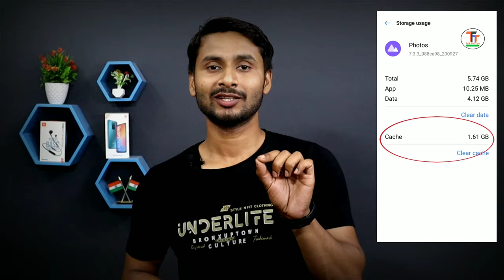Cache Data Kya Hota Hai? Cache Data Clear Karne se Kya Hota Hai? What is cache Memory?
Hello friends welcome to talk and tips.Guys ap es video me Cache data ke bare me janege ki cache data kya hai cache data kaise clear kare?

My Camera:-
Canon EOS 200D II 24.1MP Digital SLR Camera

My mic :- Boya BYM1

Canon EF50MM F/1.8 STM Lens for Canon DSLR Cameras

My Laptop:-
HP Pavilion Gaming 15.6-inch

Digitek (DRL-18HC9) Professional 18" inch Ring Light with Stand

My Tripod:-
DIGITEK® (DTR 550LW) (170 CM) Tripod For DSLR, Camera

My tripod:-
DIGITEK® (DTR 455 LT) (132 CM) Tripod Mobile Holder and Carry Bag

cache data kya hota hai
cache data kaise delete kare
cache data in miui 12
cache data clear app
cached data delete
cache data clear miui 12
cached data in mobile storage
cache data recovery
cache data clear kaise karen
cache data iphone
cached data clear karne se kya hota hai
cached data clear
cached data clear android
realme cache data clear
oppo cache data clear
data clear cache kaise kare
Clear Cache Karne se Kya Hota Hai
what are cache files
what is cached data in mobile
what is cached data in mobile storage
what is cache in android
what is app cache
what happens when you clear cached data
Clear Cache Karne se Kya Hai how to clear cached data on android
android cache
clear cache google chrome

cache
cache memory
cache data
clear cache on iphone